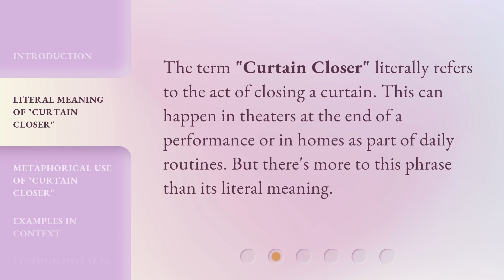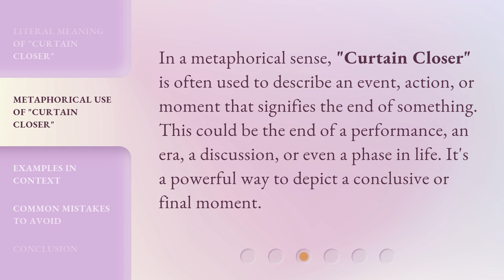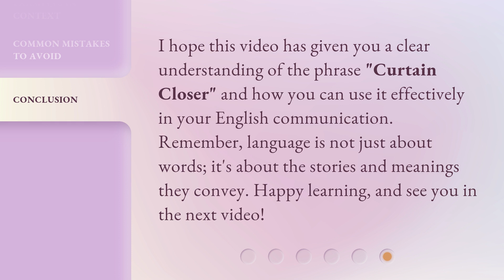Understanding "Curtain Closer": A Phrase in English Language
Unveiling the Curtain Closer: A Fascinating Phrase in English Language • Delve into the intriguing world of the English language as we explore the meaning and usage of the captivating phrase known as the 'Curtain Closer'. Discover its origins, examples, and how it adds a touch of elegance to communication. Join us on this linguistic journey!

00:00 • Introduction - Understanding "Curtain Closer": A Phrase in English Language
00:33 • Literal Meaning of "Curtain Closer"
00:51 • Metaphorical Use of "Curtain Closer"
01:15 • Examples in Context
01:42 • Common Mistakes to Avoid